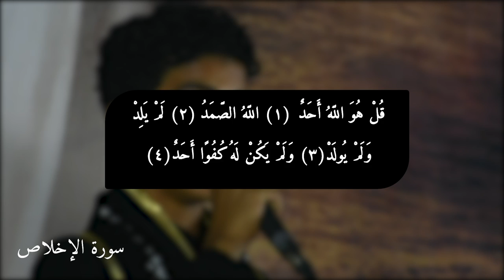|| حقيقة غرامك عبادة || أداء: حيدر العادلي || كلمات: كاظم الفتلاوي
||  حقيقة غرامك عبادة
|| أداء: حيدر العادلي
|| كلمات: كاظم الفتلاوي
|| ذِكــــر:
حسن الهلالي | عباس الديواني | طـــه السعدي | محمد البديري
|| ذِكـــر الأشبال:
أنور الخليفاوي | كرار حامد | علي الديواني | حسين الديواني

المهرجان التاسع
الشور المَهْدَوي.. تَقْوى – وَسَطِيّة – أخلاق
الديوانية - السدير

|| نص القصيدة:
يا موعـــود  ... حقيقـة غـرامك عـبادة
نبض الگلب ــ ويـن أبو صالـح يستمع دگّاتـه
جمرة وتشب ــ ما تطـفى ناره وتستعِـر جمـراته
عاشگ واحب ــ حبّك يبوصالح تره شمحلاته

والعشگ مابيه المهدي موعشگ
إحنـا و المـــوعود لا ما نفـــترگ
گطّـعـينـه چفـــوف و لبابـك نـدگ
ــــــــــــــــــــــــــــــــــــــــــــــــــــــ

مااتركك ــ خايـف أمـوت و مـا أكـحّـل عـينـي
ولعِشرتك ــ ناذر حياتي و عمري الك و سنيني
وبنخوِتك ــ أنطيك شوفي و فدوة إلك  چفـّـيني

فعـل عابس مو سهل جداً صعـب
و إحنا مجنونين و بنفـس الدرب
هــذا حب و الما عـرف لا ما يحب

أقسم قسَم ــ كلشي اليعجِّل طلعتك سويته
گلبي إلتزم ــ و اللـي تكـرهـه بيوم ما حبيـته
رغم الالم ــ كـل ظالِـم و ودجـّال ما واليته

والله يـا مـوعـود لــو تأمـر أمُــر
عالجمر مولاي نمشي عّلى الجمر
هد يراعي الزود ملّينه الصبر
ــــــــــــــــــــــــــــــــــــــــــــــــــــــ

صيحة عشگــ  خايف نموت و إحنا ما شفناكم
مانفترگــ ۔۔۔ عالـفـطــرة يالأطــهار حبـيـنـاكم
صحنه وصدگـ...من الف هنياله اليموت وياكم

من حبيب و جون نتعلّم درس
شجرة الفردوس بالدم تنغرس
هذا درب حسين من طيب النفس